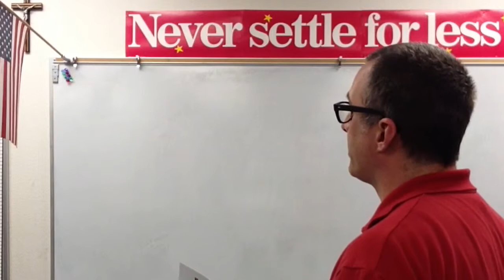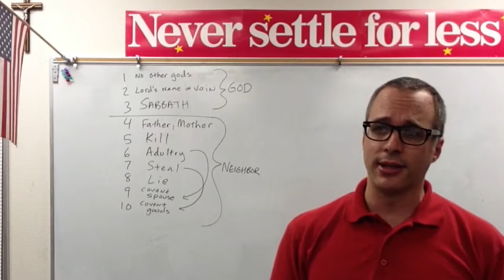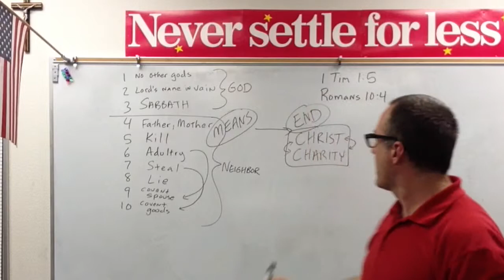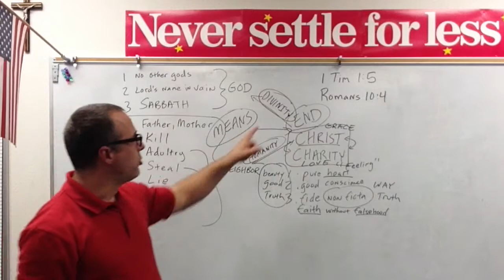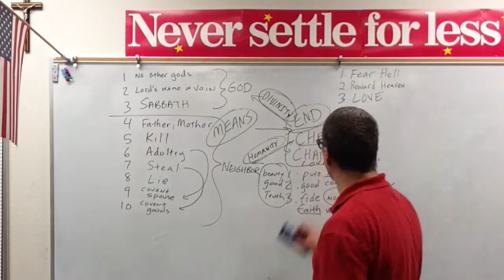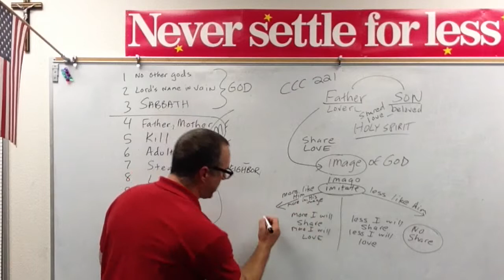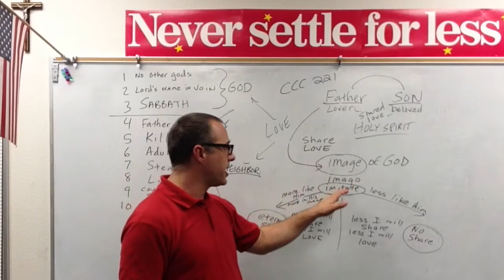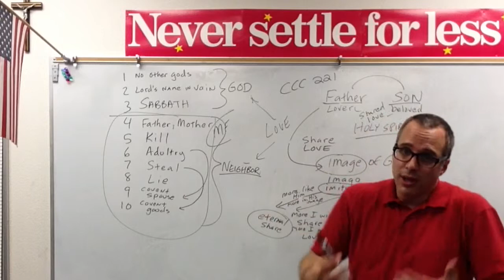Never Settle Series - The Law and Love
The Law is a means to an end, not an end in and of itself. The end is Christ and Charity. We can only truly live out the commands of the Law in charity and with the grace of Christ. It is only through Jesus true God and true man that we can learn to love God and love man.

The Never Settle Series is a media of linktoliturgy.com, which provides fast and faithful resources which use the latest audiovisual means alongside traditional means to evangelize and catechize thus linking life to the Gospel and the Gospel to life.